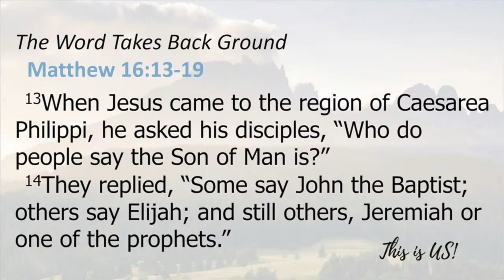Armor Up 5b. - The Sword of the Spirit (The Word Takes Back Ground )